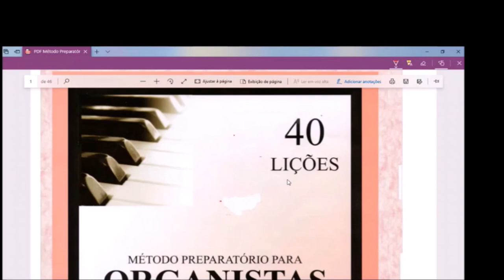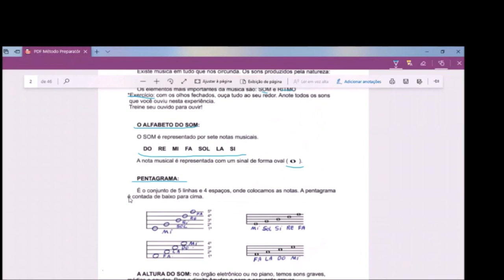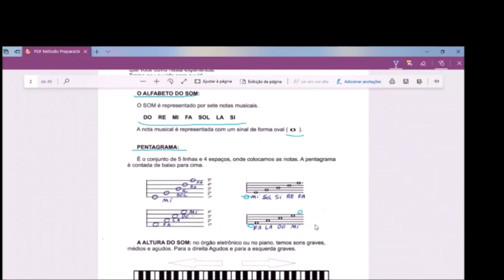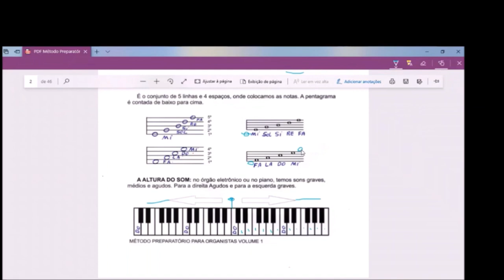Aula 1 Método preparatório para organistas professora Lady Nilza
Método preparatório para organistas com didática facilitadas
Link do vídeo